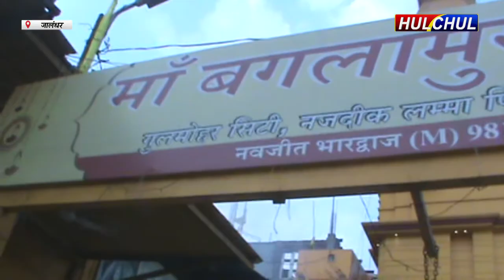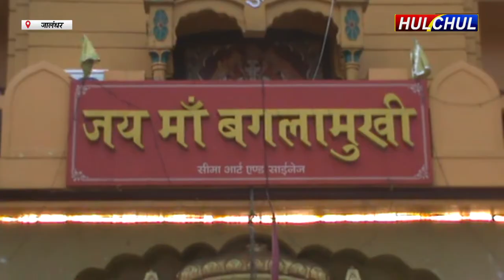Hulchul TV :माँ बंगलामुखी धाम में साप्ताहिक माँ बंगलामुखी हवन यग का आयोजन